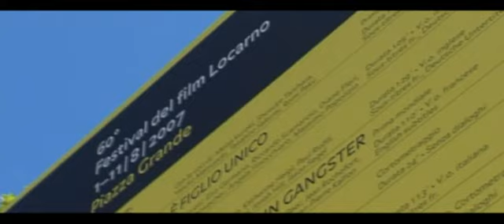Locarno Film Festival 2007 pt.5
La quinta parte del reportage del Locarno Film Festival 2007